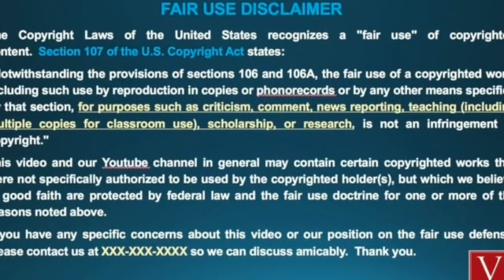H Is Home & His Parents Are Pissed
Ally's neighbors are back at it, sending the latest updates from the house with the porch to Emma of Crime Stories Obsessed to let her know that young H is home. Emma then got right on it, making sure everyone knows exactly where H is. Now, H's motley set of parents, Ally and Andrew Hilts, are furious. Take a listen as I break it all down.